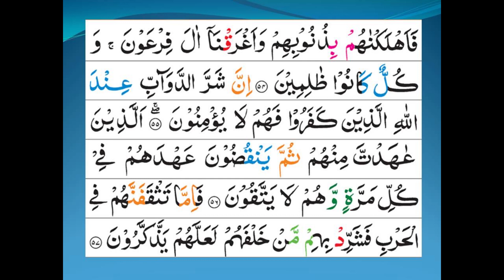Surah-Al-Anfal | Ayat 49 to 57 | Parah 9 | Grammar and Tafseer | By Zubeena Naaz